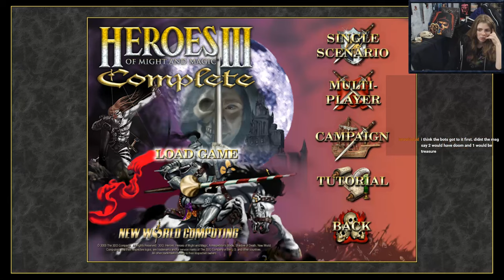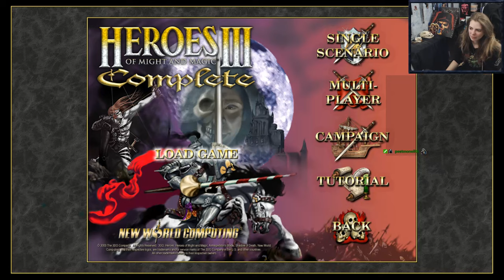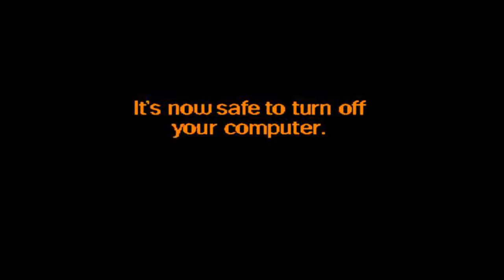Heroes of Might & Magic 3 - First Playthrough Part 56